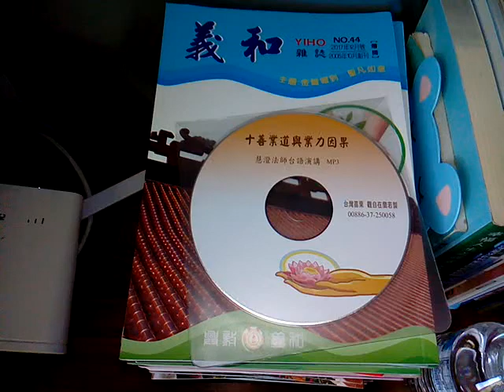VID_20180731_110222義和雜誌書影.3gp